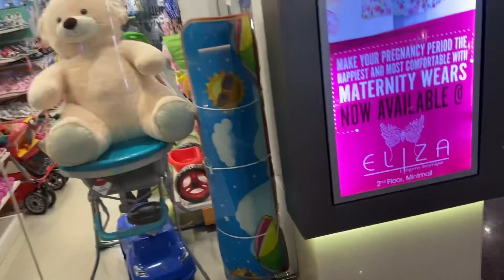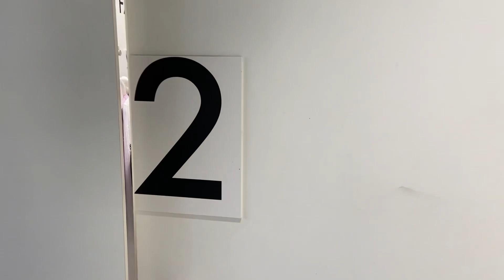dailyvlog / shoppinghaul / zudio പോയി shopping 🛍🛍ചെയ്യ്തു മടുത്തു 😤😱😩